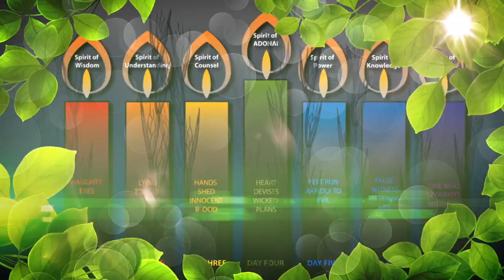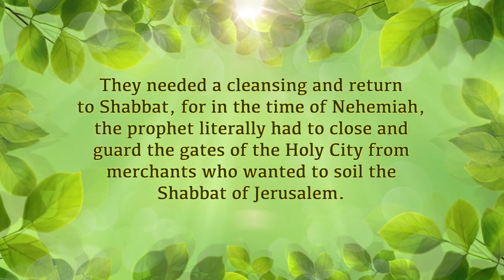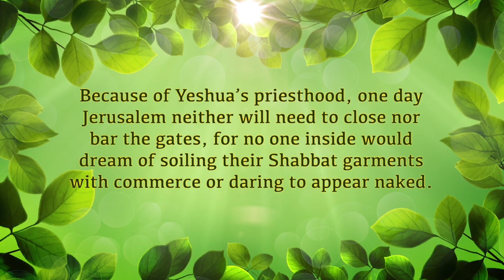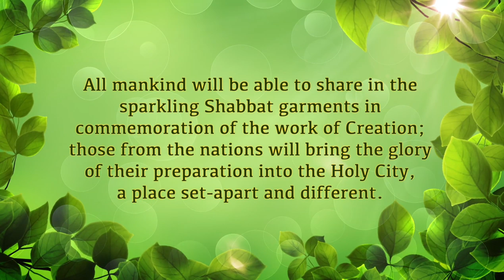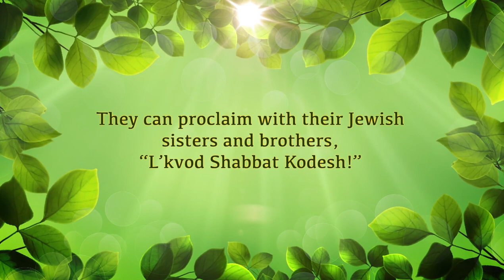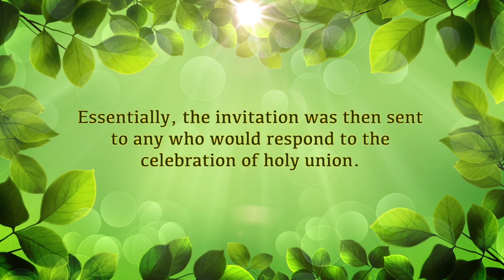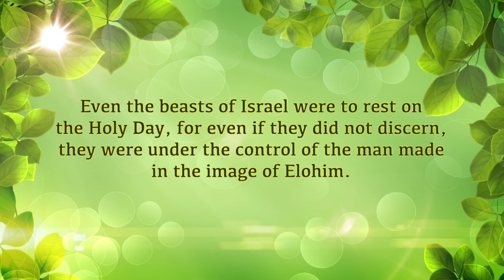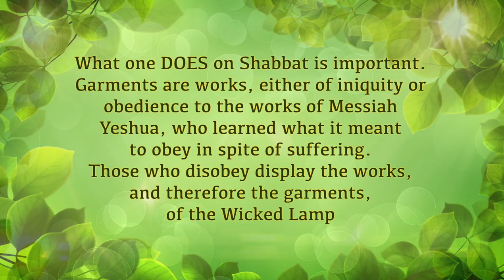The Seven Abominations of The Wicked Lamp 14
by Dr. Hollisa Alewine. This is from Work Book 2.